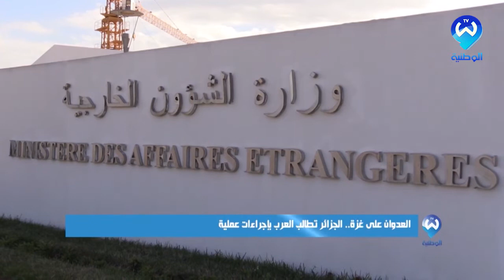العدوان على غزة .. الجزائر تطلب العرب بإجراءات عملية